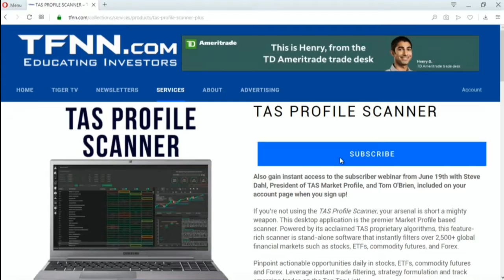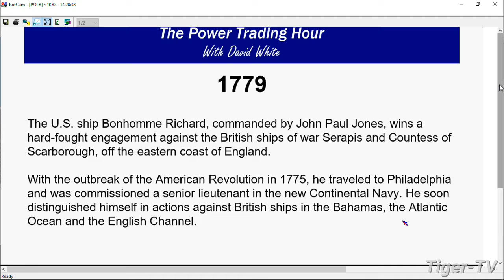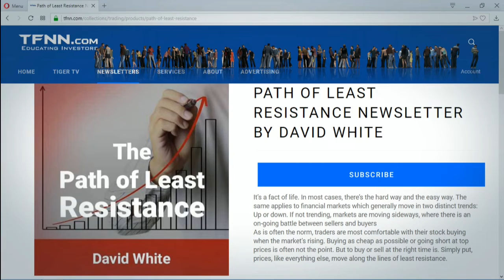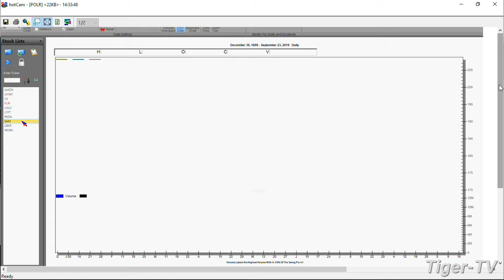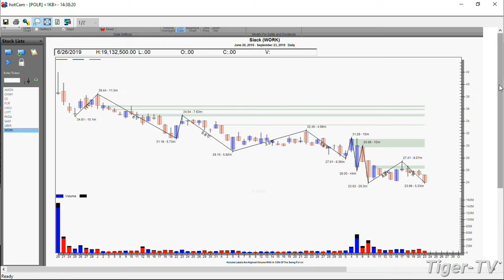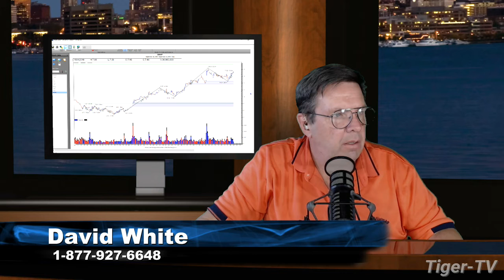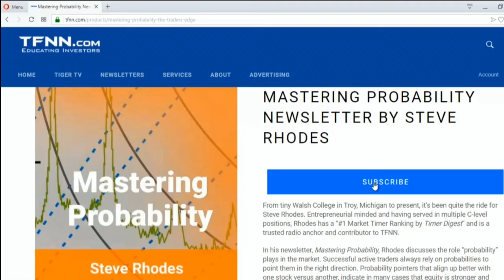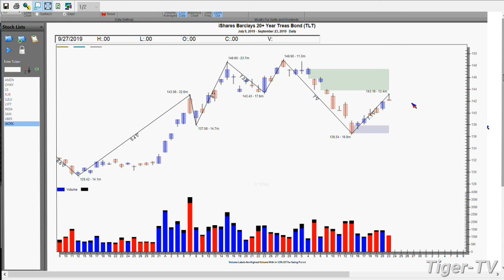September 23rd, 2019 - Power Trading Hour with David White on TFNN